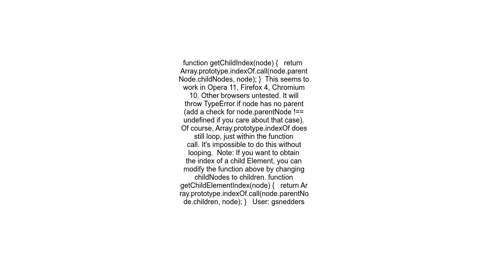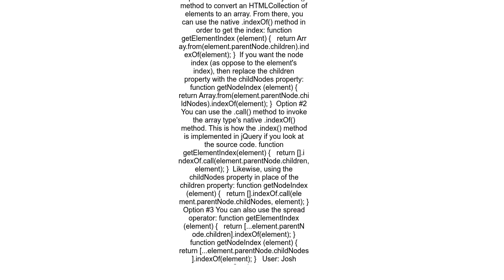Is it possible to get element&#39;s numerical index in its parent node without looping